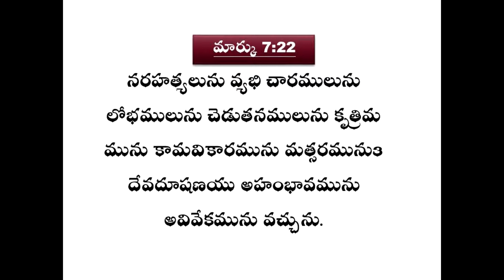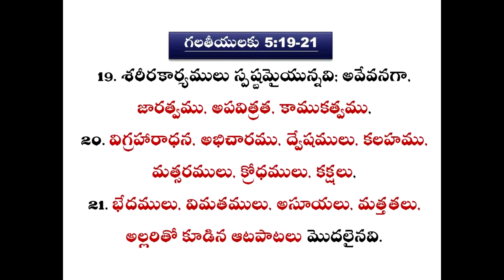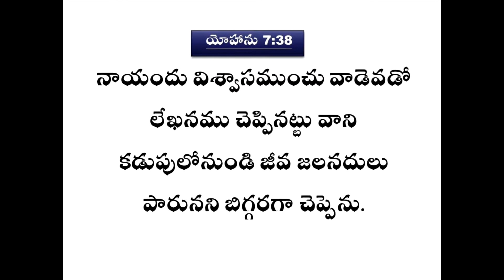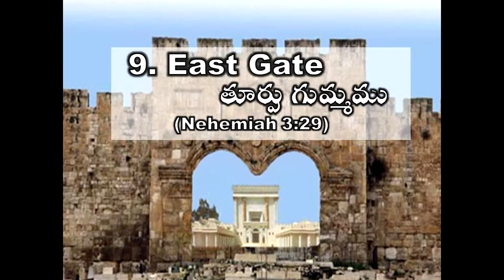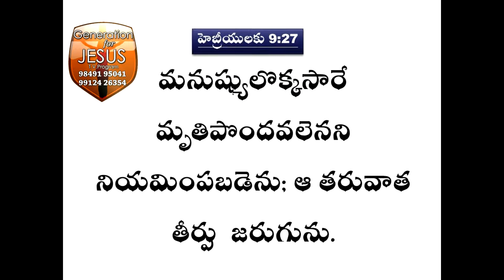Study on the Book of Nehemiah - Part 3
Word of God: Sr.Pastor. Samraj Saladi.
Director - Open Door Ministries